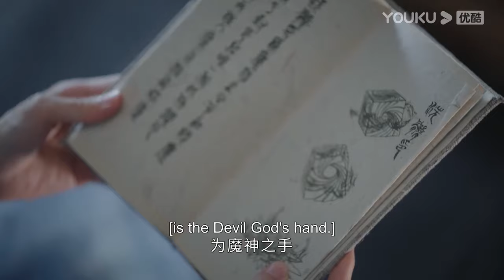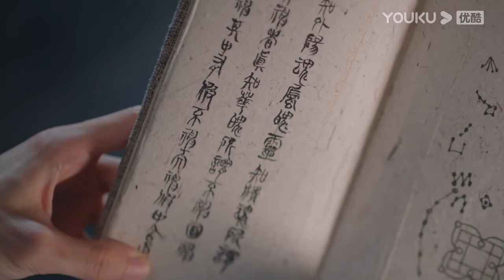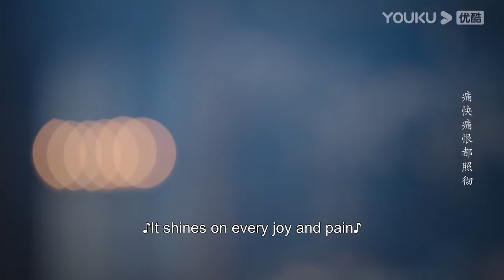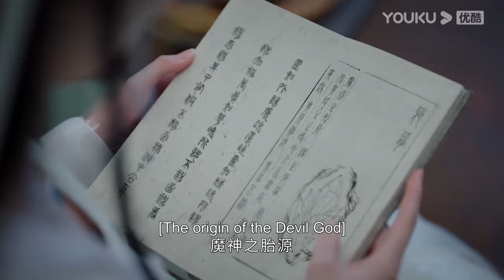魔神跟灰姑娘在藏書閣擦身而過，魔神看到相似身影丟下一切去追灰姑娘！长月烬明 | 罗云熙 白鹿 陈都灵 邓为 孙珍妮 耿业庭 于波 黄海冰